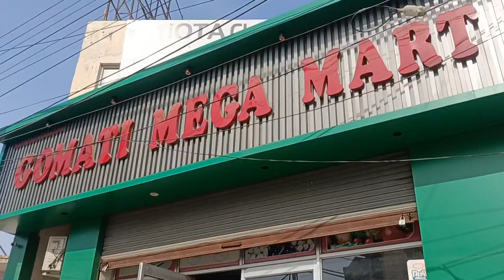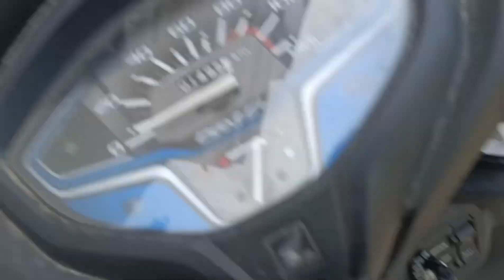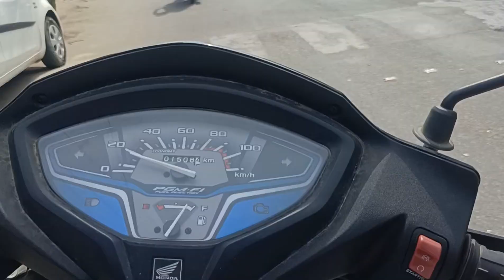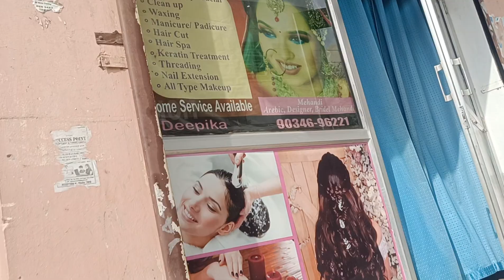mummy ka photo shoot or reels banadi😵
vlogging channel-@_its_abhi_vlogs

                   must follow-👆👆👆👆👆👆